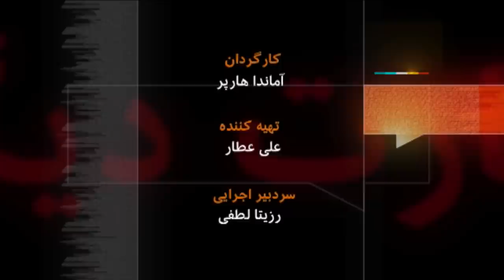اردشیر زاهدی؛ وزیر خارجه پیشین ایران - اولین پخش:‌ سوم شهریور ۱۳۸۸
اردشیر زاهدی، وزیر خارجه پیشین و سفیر ایران در آمریکا و بریتانیا در دوران محمدرضا شاه پهلوی هفته پیش در سویس درگذشت. او که همواره بر وفاداری به سلطنت و نزدیکی به شاه ایران صریحا تاکید می کرد، سیاستمداری صریح‌اللهجه بود و باور داشت کودتای ۲۸ مرداد یک خیزش مردمی بدون دخالت خارجی بوده است:‌ «این انقلاب، این رستاخیز ۲۸ مرداد را مردم درست کردند». او که بتازگی با قتل قاسم سلیمانی توسط ارتش آمریکا بشدت مخالفت کرد، در مصاحبه خود در سال ۱۳۸۸ هم برای حل مسئله ایران با غرب بر گفت و گو تاکید می‌کرد: «با جنگ مخالفم، بودم و خواهم بود. با بمب(بمباران) ایران مخالفم. چه اسرائیلش، چه انگلستانش، چه غیره مخالفم...مذاکره، مذاکره، مذاکره». بازپخش گفت و گوی عنایت فانی با اردشیر زاهدی در این برنامه به عبارت دیگر.